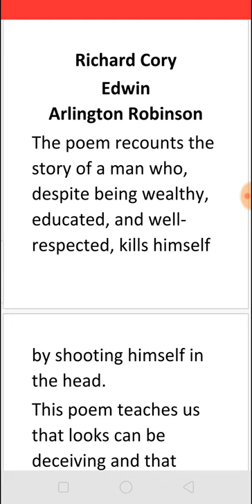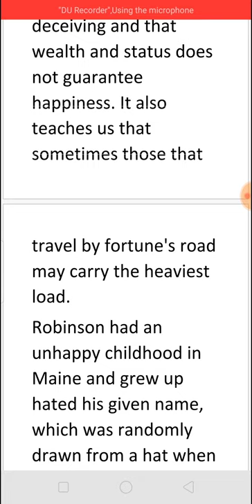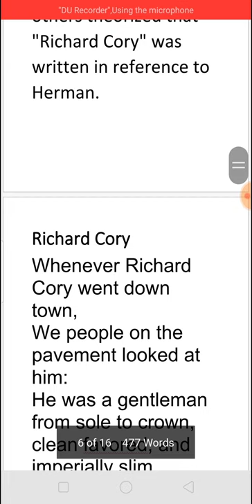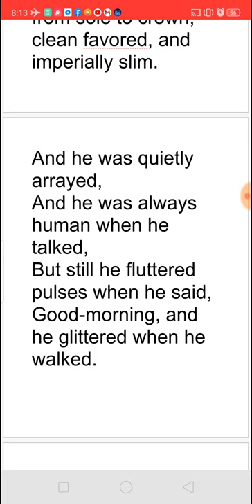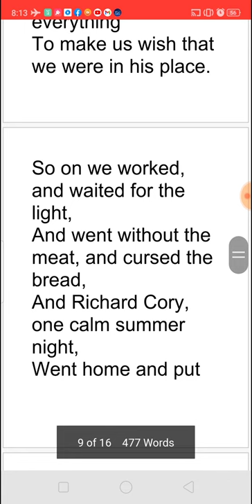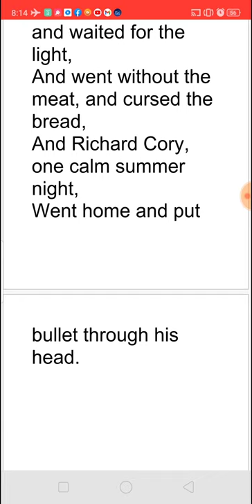RICHARD CORY BY EDWIN ARLINGTON ROBINSON - SUMMARY IN TAMIL தமிழில்